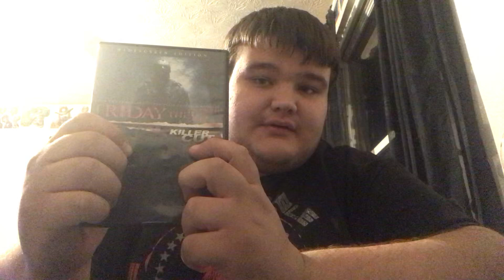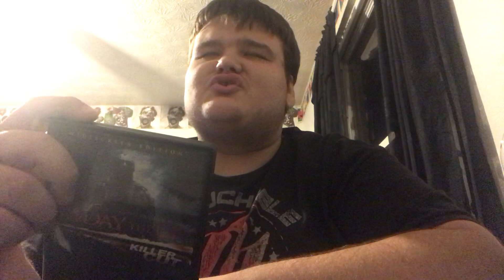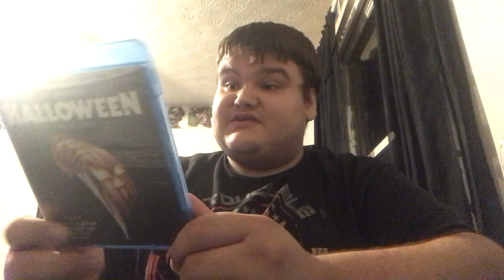Friday The 13th 2009 Movie Review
Hey guys welcome to my review of the 2009 remake of Friday The 13th. A film that I thought was overall a great remake that does a lot of good things highly enjoy it definitely underrated anyways let me know your thoughts on this film in the comments anyways thanks for watching hope y’all enjoy!